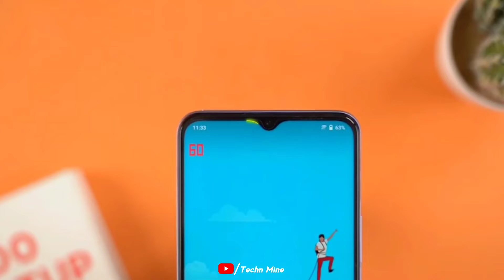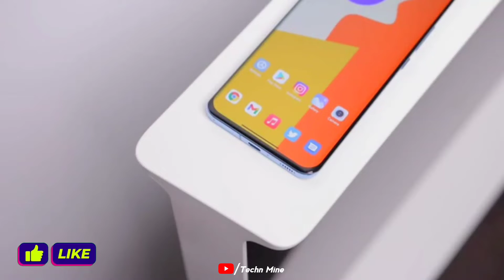Samsung Galaxy F23 :- First Look, All Specifications | Price in India | SD 750G🔥,120Hz - My Opinion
Hello Friends is video me aap logo ko Samsung Galaxy F23 5g ke baat ki hai I hope video pasand aayi hogi tu video ko Like aur share kar dijiye...

Samsung Galaxy F23 5G :- Official India Launch Confirm | Price in India | All Specs - Galaxy F23 5G🔥

Music Name :- Your Turn - tubebackr